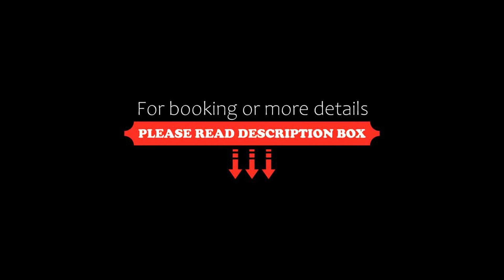Bolivar y Guemes Frente Al Mar, Mar del Plata, Argentina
About Property:
Located in Mar del Plata, just 500 metres from Bristol Beach, Bolivar y Guemes Frente Al Mar offers beachfront accommodation with a casino and free WiFi. The property features quiet street views and is less than 1 km from Varese Beach and 1.9 km from Chica Beach. The accommodation features a lift, and organising tours for guests.

Featuring lake and city views, this apartment provides 1 bedroom and opens to a balcony. Providing a terrace with sea views, this apartment also prov...
Property Type: Hotel
Address: Bolivar 1324 Piso 5 Departamento C , 7600 Mar del Plata, Argentina
Searching For
1. Bolivar y Guemes Frente Al Mar - Mar del Plata - Argentina
2. Bolivar y Guemes Frente Al Mar - Mar del Plata - Argentina Address
3. Bolivar y Guemes Frente Al Mar - Mar del Plata - Argentina Rooms
4. Bolivar y Guemes Frente Al Mar - Mar del Plata - Argentina Amenities
5. Bolivar y Guemes Frente Al Mar - Mar del Plata - Argentina Offers and Deals
Audio Credit:
Track Title: Reasons To Hope
Artist: Reed Mathis